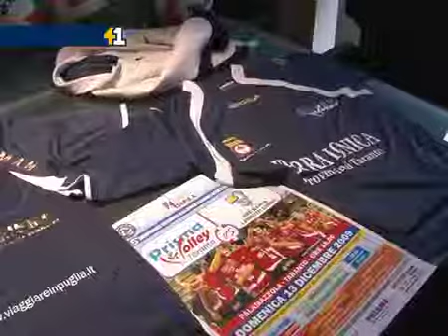Sportivi ambasciatori di Puglia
L'assessorato regionale allo sport e al turismo sponsorizza le squadre pugliesi di massima serie: le ginnaste di Brindisi, insieme ai rappresentanti della Prisma Volley, della Florens di Pallavolo femminile, della Junior Fasano e Handball Conversano di Pallamano, delle due squadre di Hockey di Giovinazzo e di Molfetta e del Tennistavolo Respa